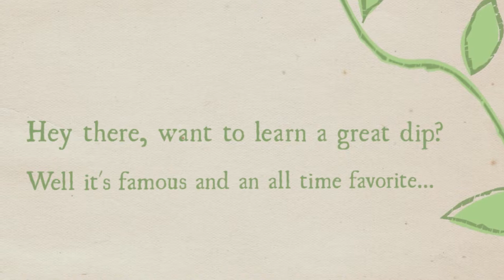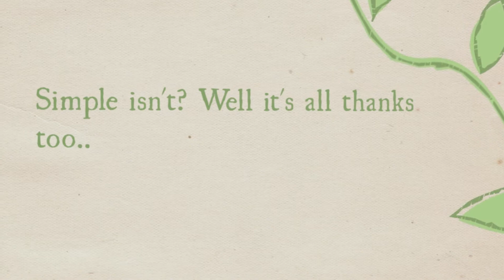How to Make Guacamole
Want a quick and easy dip to make? Well here's an alltime favorite the guacamole. Now This not you typical guacamole you see in stores, no! This has spices and will tickle your taste buds. Thanks to Gourmandia Canada this is possible.